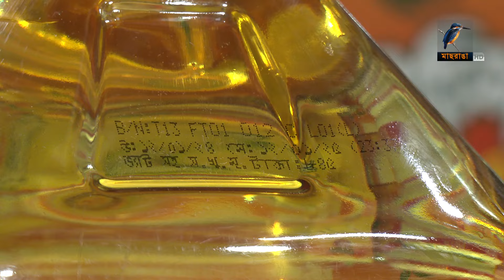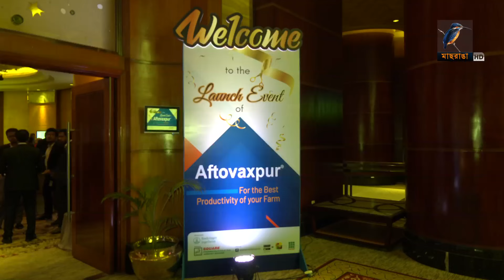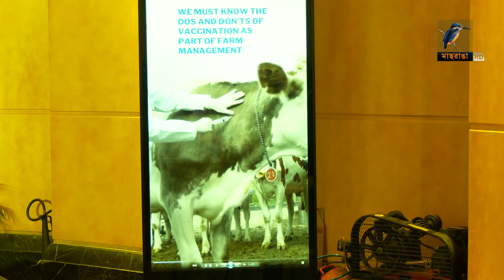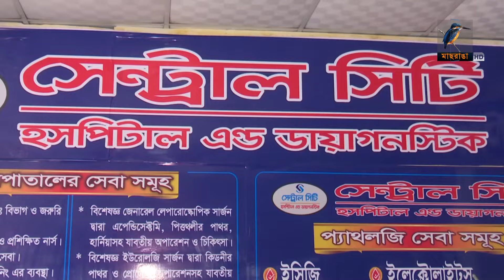মাছরাঙা রাতের সংবাদ । ০৪ মার্চ, ২০২৪ । Maasranga News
2 Bir Uttam Ziaur Rahman Road (New Airport Road)